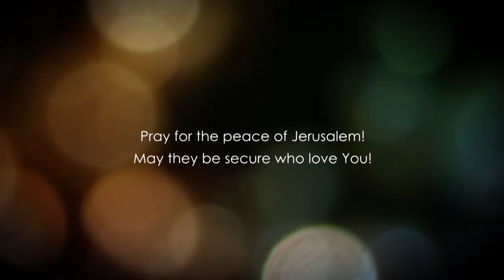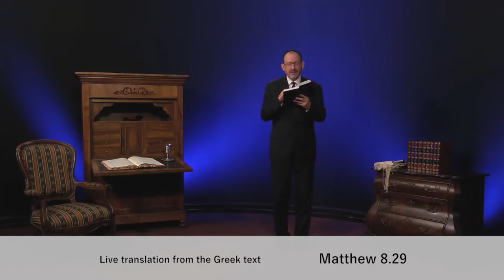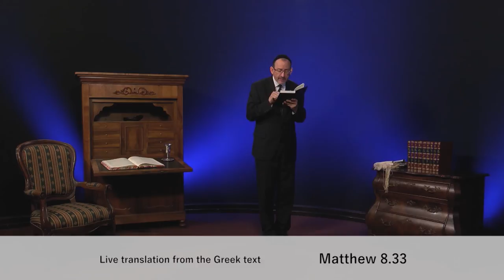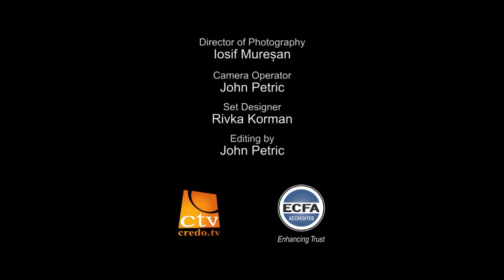Матвія, розділ 9.1 частина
Чи впливає гріх на ваше життя, блокуючи її?  Тобто, коли через гріх у вашому житті ви не здатні нормально функціонувати, робити справи і вести спосіб життя, яким Бог наперед приготував вам насолоджуватися?  Наш Бог хоче принести зцілення у ваше життя, в кожному сенсі цього слова.  Як духовне зцілення, так і фізичне для того, щоб ви могли виконати Його волю.